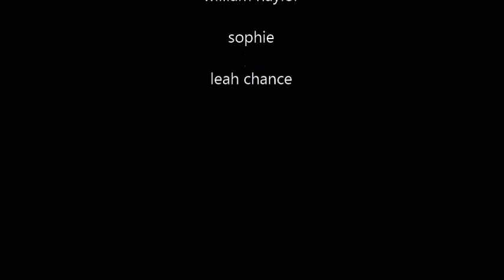doctor who sr5 ep4 the mind of the master part 1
the doctor and the master go head  to head with mind games but who will win